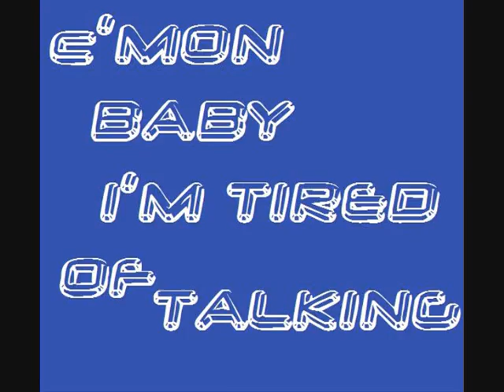Medical Clerkship 2010 of our IFMSA Lublin members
Check out what is waiting for you.. You can discover nearly whole world with IFMSA! Enjoy the movie :)